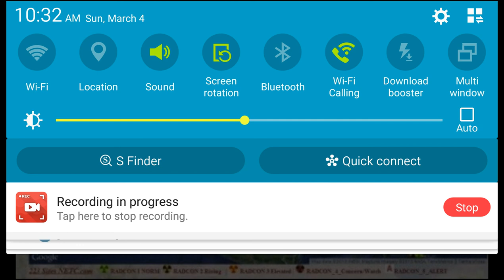Sciencetalk: Shouout to Your Radical Home Sista | FUKUSHIMA 2018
Please check for more links in the comment section. All contributions are welcome, THANK YOU!!